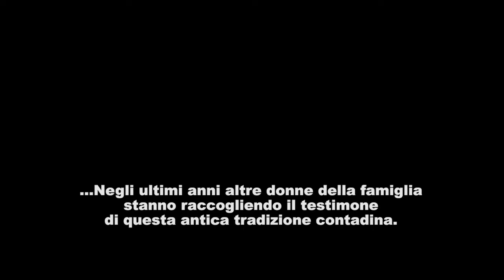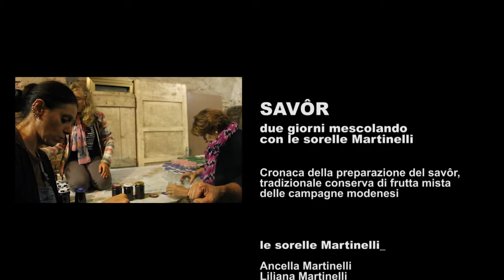SAVÔR - Due giorni mescolando con le Sorelle Martinelli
Il racconto, le voci, i volti e i sapori dell'avventura della preparazione del Savôr, marmellata di frutta autunnale di antica tradizione popolare modenese.
Questo è il Savôr fatto nella campagna di Soliera dalle Sorelle Martinelli nel Settembre 2014.

SAVÔR - Two days mixing with Sisters Martinelli
The story, the voices, the faces and the flavors of the adventure of preparation of Savôr, autumnal fruit jam of ancient popular tradition of Modena's territory.
This is Savôr made in the countryside of Soliera by the Sisters Martinelli in September 2014.

Questo film è il racconto di due giorni passati con le Sorelle Martinelli seguendo la preparazione del Savôr, conserva di frutta mista tipica della provincia di Modena fatta senza l'aggiunta di zucchero.
Le quattro sorelle hanno ereditato la ricetta del Savôr dai loro genitori e da più di sessanta anni ripetono la preparazione riunendosi con la famiglia per la lunga cottura del mosto d'uva con la frutta.
...Negli ultimi anni altre donne della famiglia stanno raccogliendo il testimone di questa antica tradizione contadina

This film tell the story of two days spent with the Martinelli's sisters following the preparation of Savôr, a jam of mixed fruit typical of the province of Modena (Italy) made without the addition of sugar.
The four sisters have inherited the Savôr's recipe from their parents and for over sixty years have been repeating the preparation by reuniting with the family for the long cooking of the grape must with the fruit.
... In recent years, other women in the family they are taking up the baton of this ancient rural tradition.